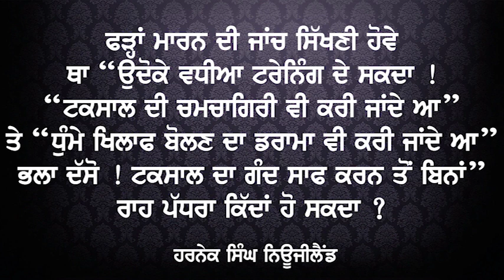ਓਏ UDOKE ! ਜਿੱਥੇ ਵੀ ਟਕਸਾਲ ਦਾ ਕਬਜਾ ਹੈ ! ਉੱਥੈ RSS ਦਾ ਅਜੰਡਾ ਹੈ | Clip | Harnek Singh Newzealand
“ਫੜ੍ਹਾਂ ਮਾਰਨ” ਦੀ ਜਾਂਚ ਸਿੱਖਣੀ ਹੋਵੇ :
ਥਾ “ਉਦੋਕੇ ਵਧੀਆ ਟਰੇਨਿੰਗ ਦੇ ਸਕਦਾ” !
“ਟਕਸਾਲ ਦੀ ਚਮਚਾਗਿਰੀ ਵੀ ਕਰੀ ਜਾਂਦੇ ਆ” :
ਤੇ “ਧੁੰਮੇ ਖਿਲਾਫ ਬੋਲਣ ਦਾ ਡਰਾਮਾ ਵੀ ਕਰੀ ਜਾਂਦੇ ਆ” !
ਭਲਾ ਦੱਸੋ ! “ਟਕਸਾਲ ਦਾ ਗੰਦ ਸਾਫ ਕਰਨ ਤੋਂ ਬਿਨਾਂ” :
“ਰਾਹ ਪੱਧਰਾ ਕਿੱਦਾਂ ਹੋ ਸਕਦਾ” ?

ਹਰਨੇਕ ਸਿੰਘ ਨਿਊਜੀਲੈਂਡ

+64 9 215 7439 (During Daytime)